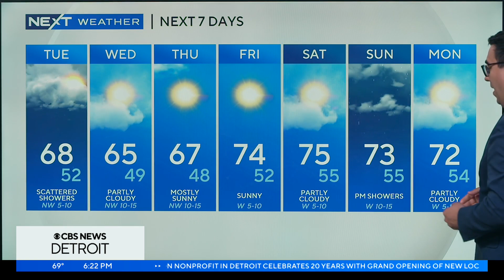NEXT Weather Forecast from Meteorologist Ahmad Bajjey 9-11-23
Showers and cooler air move in tonight with cooler 60s, and even overnight 40s, on the way this week.